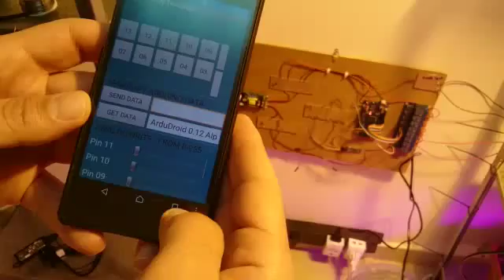Bluetooth controlled arduino indoor gardening project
Multi voltage circuit board with Bluetoot